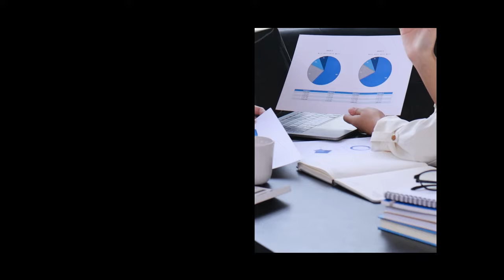Wanting personalization?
Want to maximize your culture with agility tools? Let us lead you.